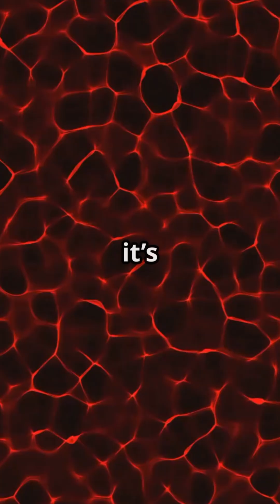The Immortal Jellyfish Secret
Did you know there's a creature that can practically live forever? Meet the Turritopsis dohrnii, also known as the immortal jellyfish. This tiny marine animal has the incredible ability to reverse its aging process, making it one of the few known organisms that can potentially escape death from old age. Dive into the fascinating science behind its biological immortality and explore the wonders of nature like never before!